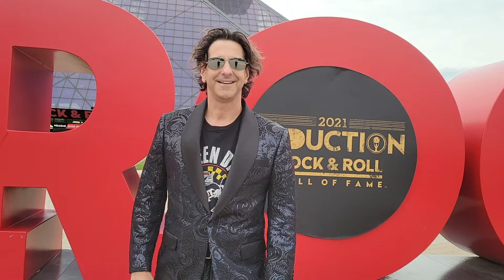"Under Pressure" at the Rock & Roll Hall of Fame | Legal Wellness from Your Lovable Lawyer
Ahead of the 2021 Rock & Roll Hall of Fame Induction, Danny Karon, your Lovable Lawyer, explains what Queen's "Under Pressure" and Vanilla Ice's "Ice Ice Baby" have in common - and what legal recourse an artist has when someone rips off their riff:

"Hi, I’m Danny Karon, your Lovable Lawyer in front of the Rock and Roll Hall of Fame ahead of this year's Rock Hall induction ceremony. It's a big class with big acts: Jay-Z, Tina Turner, Foo Fighters, and more. What do all these artists share in common? They hate getting ripped off.

Now, what was the most famous musical rip off? We all remember it. Back in the 90s, Ice Ice Baby by Vanilla Ice. Remember that opening iconic bass line? It was a dead ringer for Queen and David Bowie's Under Pressure and they knew it.

Now, to win their case after showing they owned a valid copyright, which they did, they had to prove two things. One was that Vanilla Ice had access to their music. Well, Under Pressure was a huge worldwide hit. Access was easy. Second was a little trickier. They had to show that the songs were substantially similar. Sometimes, you need music experts to show it but not here. Everybody knew that those bass lines were identical. So, Queen and David Bowie won and they were entitled to royalties from the sales of Ice Ice Baby.

Now, whether you're an artist or just a fan like me, you know ripping off somebody's music is no way to get yourself into the Rock and Roll Hall of Fame so pay attention. It'll serve you well. If you want to learn more about legal wellness, I invite you to join me at yourlovablelawyer.com. Until next time, I'm Danny Karon, your Lovable Lawyer."